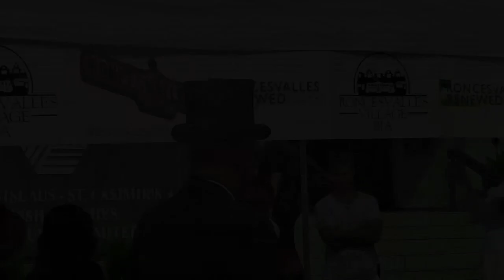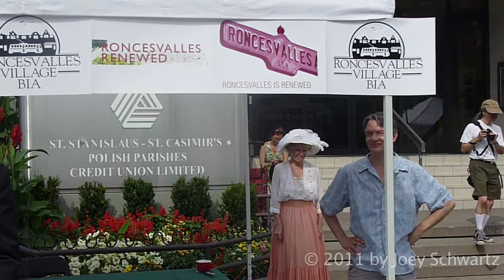Roncesvalles Avenue Renewed Part 1 of 2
Roncesvalles Avenue comes back to life today. Ceremony marking the  return of the TTC Streetcar and normalcy along one of Toronto's great avenues.